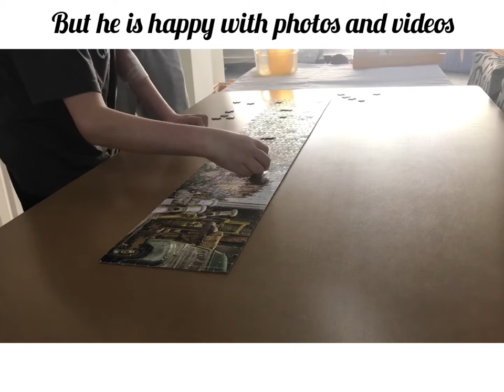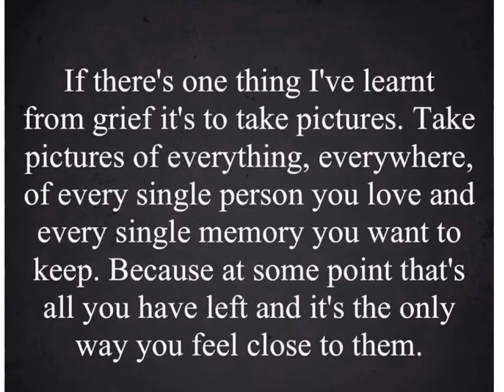Mattys time lapse puzzles. Jigsaw 3 Wallace and Gromit. 25th March 2020. Day 19 of isolation. 🧩💪🏻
Mattys now hitting us up with the Jigsaw and Lego  time lapses.
After his sadness on us putting the station challenge on hold due to him being in lock down we had to find an alternative.
As a jigsaw genius and lego king he is very excited to share those skills with you.
We are holding up and sending love and hugs to all. ❤️